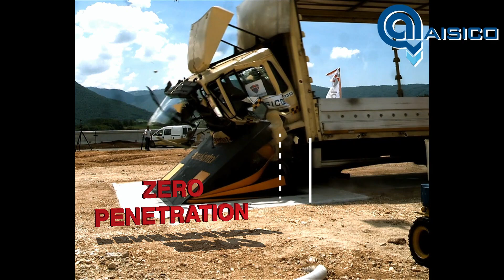Arma Kontrol Crash Tested Telescopic Road Blokcer